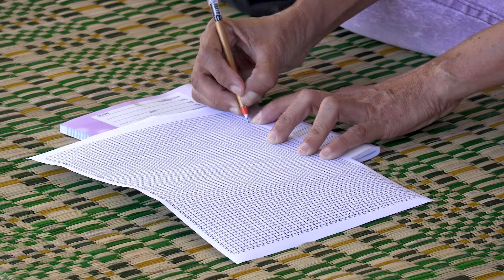การพัฒนาผลิตภัณฑ์ต้นแบบ EP 1 เสื่อทอลายช้างดึกดำบรรพ์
การพัฒนาผลิตภัณฑ์ต้นแบบ เสื่อทอลายช้างดึกดำบรรพ์ เป็นการพัฒนาสัมมาชีพและสร้างอาชีพใหม่ จากกิจกรรมอบรมเชิงปฏิบัติการเพื่อพัฒนาผลิตภัณฑ์ต้นแบบและสื่อการเรียนรู้ที่เป็นอัตลักษณ์ของชุมชนท้องถิ่นและถ่ายทอดนวัตกรรมสู่ชุมชน ตำบลท่าช่าง ภายใต้โครงการยกระดับเศรษฐกิจและสังคมรายตำบลแบบบูรณาการ 1 ตำบล 1 มหาวิทยาลัย (มหาวิทยาลัยสู่ตำบล สร้างรากแก้วให้ประเทศไทย  : U2T) มหาวิทยาลัยราชภัฏนครราชสีมา